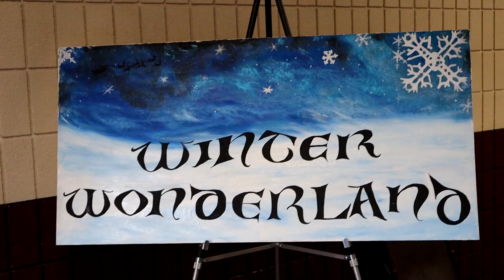Winamac Indiana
Come along on a quick trip with us to Pulaski County Indiana and Winamac for Holiday goings on.